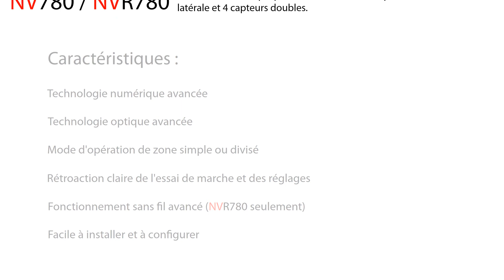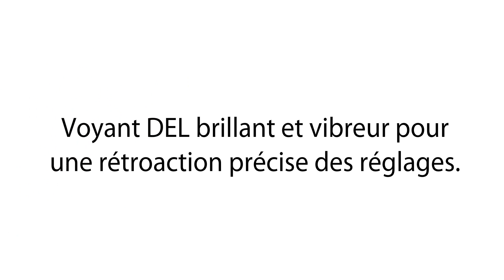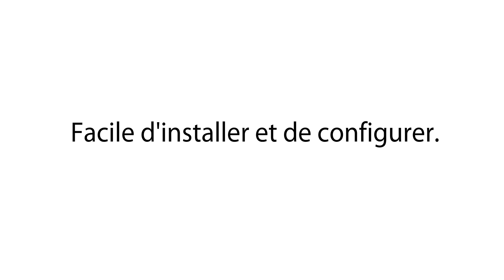NV780 - Protégez votre périmètre.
Disponibles en version câblé et en version sans fil,  ces robustes détecteurs pour l'intérieur/extérieur comportent deux détecteurs à infrarouge côte à côte. Leur technologie optique est conçue spécifiquement pour fournir une détection supérieure et une résistance accrue aux fausses alarmes. Combiné avec le circuit Effi+ de Paradox, le NVR780 est optimisé pour une durée de vie prolongée de la batterie.